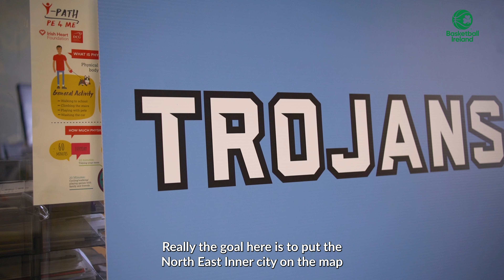NEIC Trojans | The Story Of Dublin's First North East Inner City Basketball Team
NEIC Trojans are Dublin's first North East Inner City basketball club.

This is the story of its establishment and its importance to the players, parents and volunteers who now call it their basketball club, their community.

About Basketball Ireland: Basketball Ireland is the National Governing Body for Basketball in Ireland. We field men’s and women’s international basketball teams from U16 upwards and compete in FIBA European Championships and FIBA EuroBasket at senior level. The Ireland men’s team won the FIBA European Championship for Small Countries in 2021. Basketball Ireland also administers and facilitates basketball at schools and club level, as well as a number of programmes in encourage the growth of basketball in Ireland and make it inclusive to all.